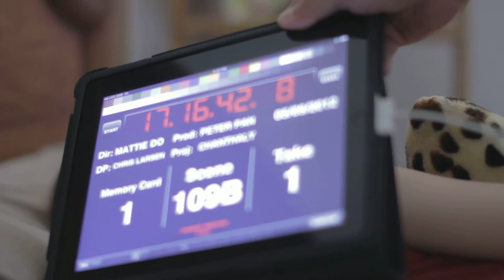109B1 Chanthaly Open Source Project Footage